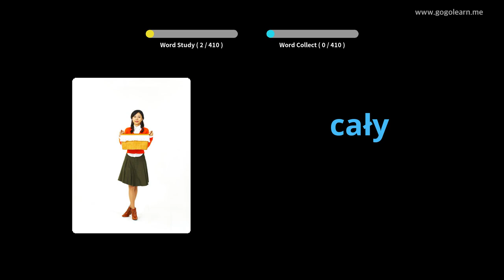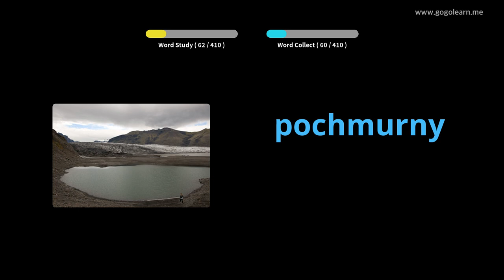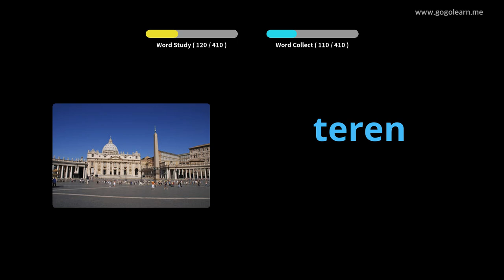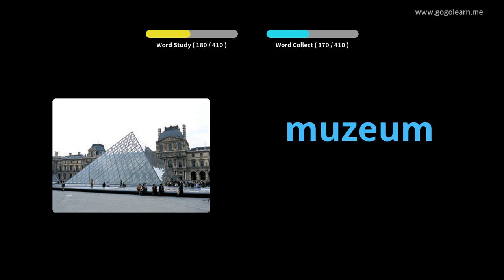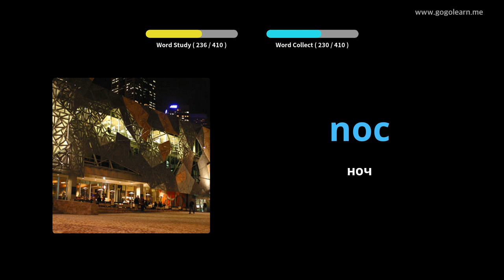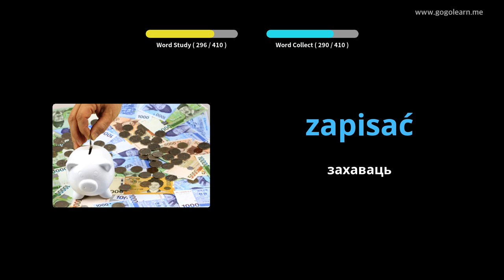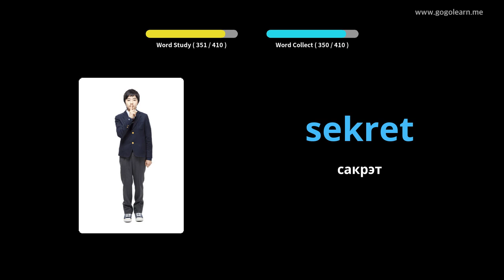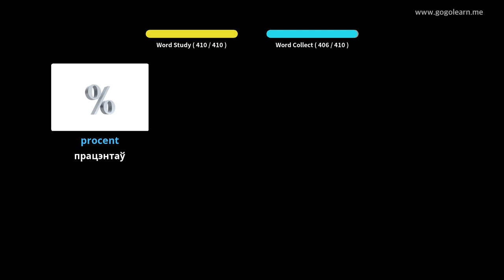Лексіка польскай сярэдняй школы 1 | Golearn